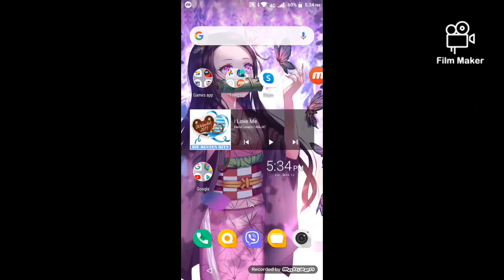THANK YOU FOR 60+ SUBSCRIBERS!!!🎉🎉🎉😆😆